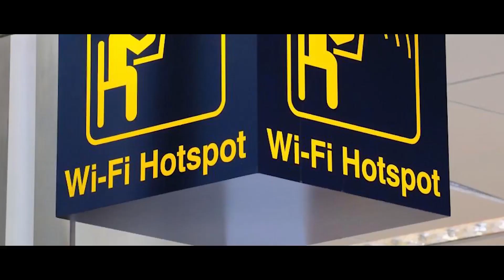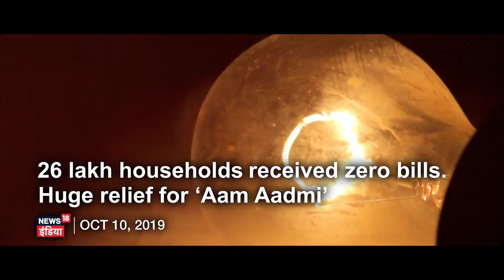Arvind Kejriwal सरकार के 5 साल के कार्यकाल की एक झलक